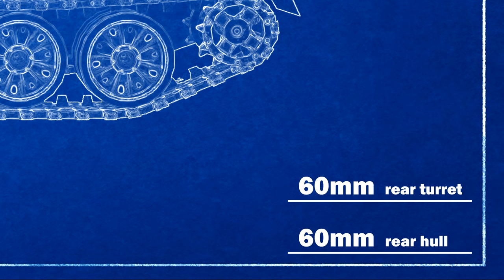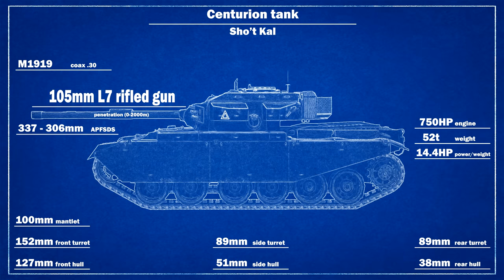40 T-55 vs 9 CENTURION TANKS - VALLEY of TEARS - GOLAN HEIGHTS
Install Raid for Free ☑️ Mobile and PC and get a special starter pack 💥 Available only for the next 30 days 💥Situated in a modern days DMZ, the Golan Heights was a warzone also known as Valley of Tears between the British Centurion tanks and Soviet-made T-54/T-55. These two beasts of post-WW2 tanks were one of the best tank designs in the world. Although massively outnumbered 5 to 1, the Israeli army managed to ambush and hold their defensive positions. Eventually, the Syrian tanks' assault was stopped.
Hope you liked this cinematic simulation film.

►Mods used (MoWAS2):
RobZ Realism mod (GoH, TBA)